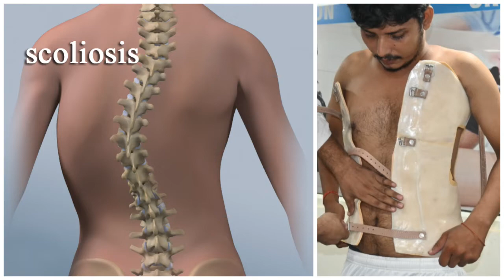Kalyanam Karoti | Artificial Limbs Manufacturing | Make Boston Brace for scoliosis